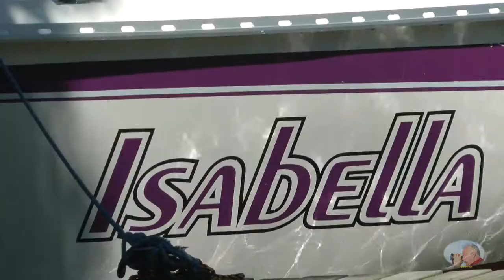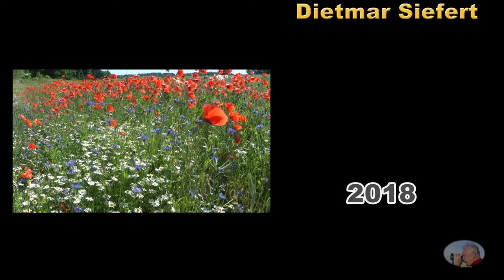Masuren#6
Ich fahre zum Campingplatz Harsz. Von hier aus unternehme ich einen Ausflug nach Ketrzyn, Rastenburg. Wir sehen Weißstörche.